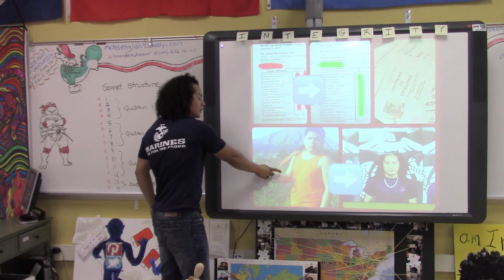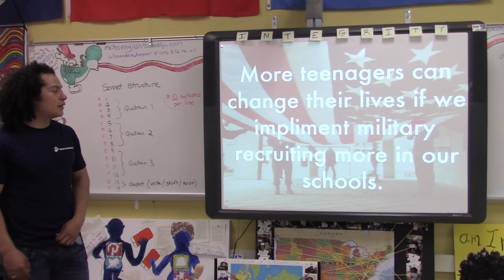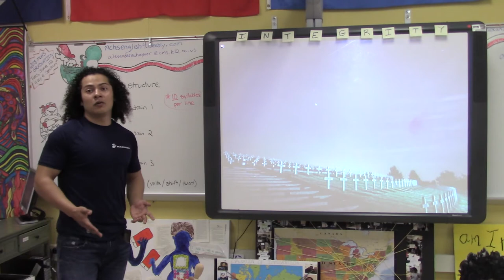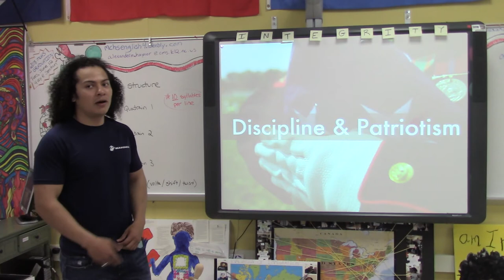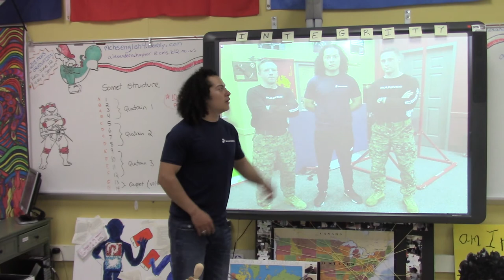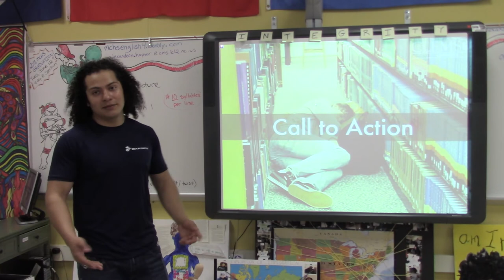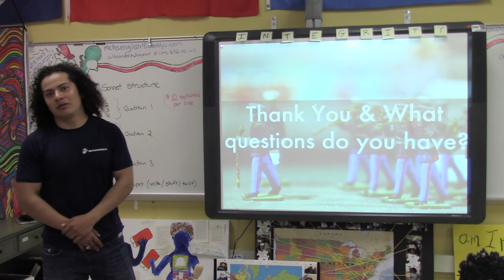Jerry Hernandez SEP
Mallard Creek High School
Senior Exit Project